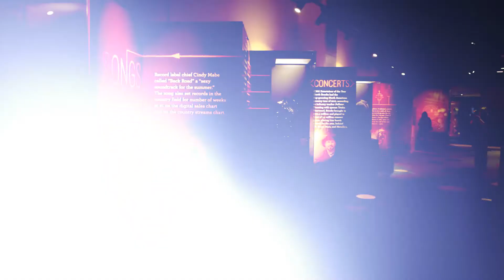One Country Update: Country Music Hall of Fame